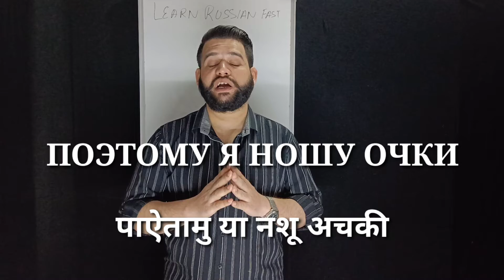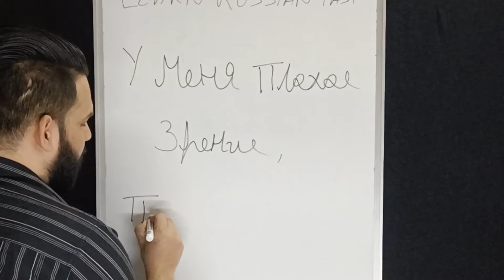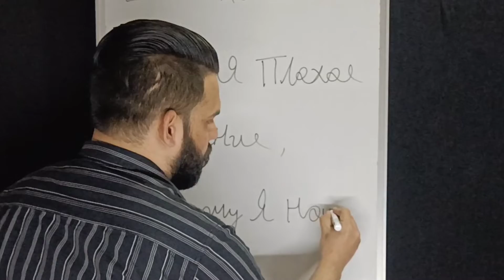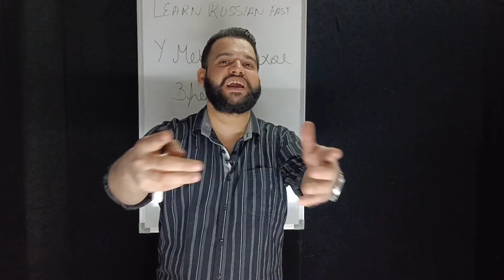Learn Russian Fast in Hindi | Useful Phrases Series | Episode 3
सभी को नमस्कार, मैं ज़यान मलिक हूँ

 मेरे यूट्यूब चैनल में आपका स्वागत है - "हिंदी में तेजी से रूसी सीखें"

 नमस्कार सीखने वालों, इस वीडियो में मैंने हिंदी में रूसी भाषा का एक उपयोगी वाक्यांश सिखाया है, यदि आप रूसी भाषा सीख रहे हैं या रूसी भाषा सीखने के इच्छुक हैं, तो मुझ पर विश्वास करें कि यह व्याख्यान आपको कुछ बुनियादी रूसी भाषा के वाक्यांशों या शब्दों को जानने में मदद करेगा, जिनमें से एक  रूसी भाषा सीखते समय जानना है।

 संक्षेप में, इस वीडियो में, मैंने रूसी भाषा के एक उपयोगी वाक्यांश के बारे में बात की, जैसे कि रूसी भाषा में "मेरी नज़र खराब है" कैसे कहें, रूसी भाषा में आप किसी को कैसे बता सकते हैं कि आपकी नज़र अच्छी है या बुरी, कोई आपसे कैसे पूछ सकता है  रूसी भाषा में आपकी दृष्टि अच्छी या बुरी है।  और साथ ही मैंने वीडियो के लास्ट में आप सभी के लिए कुछ टास्क दिए हैं, जो आपको वाक्यांश के साथ जुड़ने में मदद करेंगे।

Hello everyone , I am Zayan Malik

Hello learners, in this video i taught a useful Russian language phrase in Hindi , if you're learning Russian language or willing to learn Russian language , trust me this lecture will help you out in knowing some basic Russian language phrases or words , which one has to know while  learning Russian language .

briefly, in this video , i talked about a useful Russian language phrase , like how to say " I have poor eyesight " in Russian language , how can you tell someone you have good or bad eyesight in Russian language , how someone can ask you do you have good or bad eyesight in Russian language . And also I have given some task for you all in last of the video, which will help you get engaged with the phrase.

so watch the video now till the end,
Learn Russian language USEFUL PHRASES now. MEMORIZE Russian language useful phrases now

KEEP LEARNING
KEEP REVISING
KEEP GROWING

Social links -

Youtube - " LEARN RUSSIAN FAST IN HINDI "